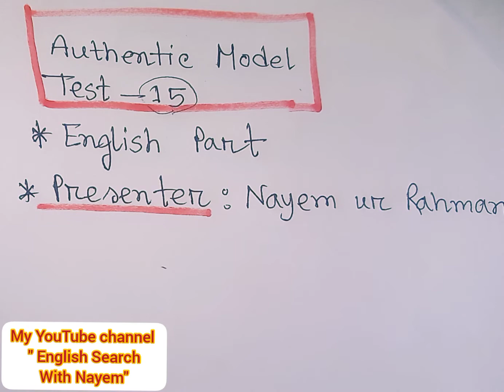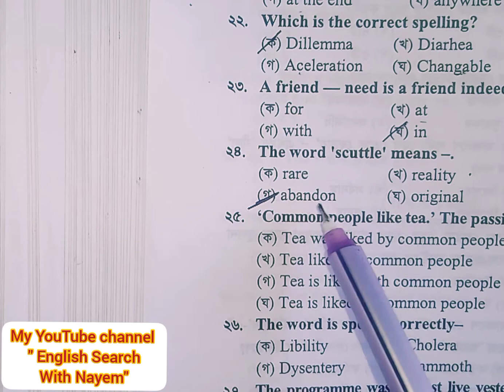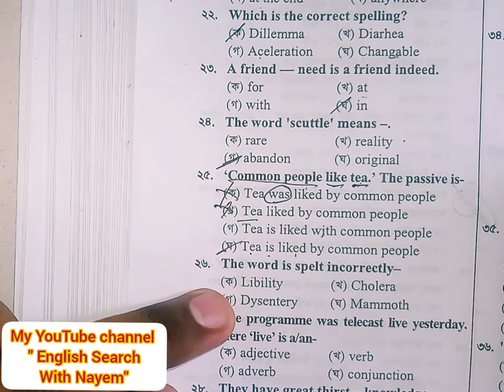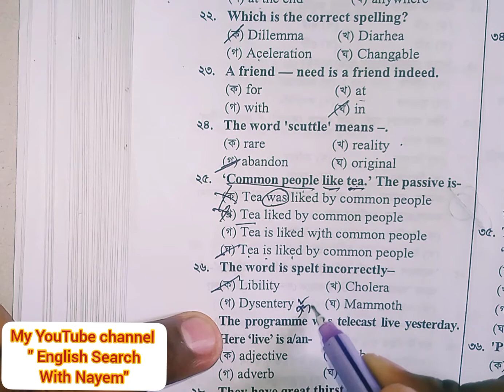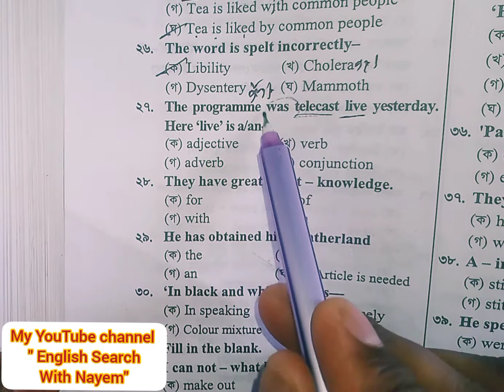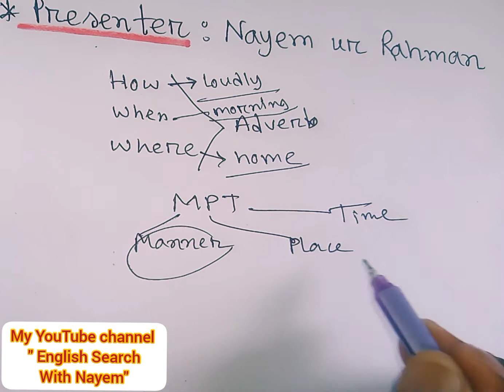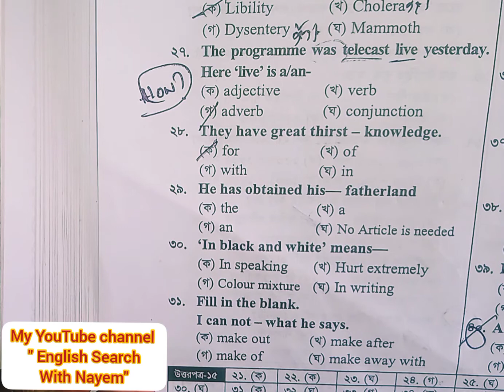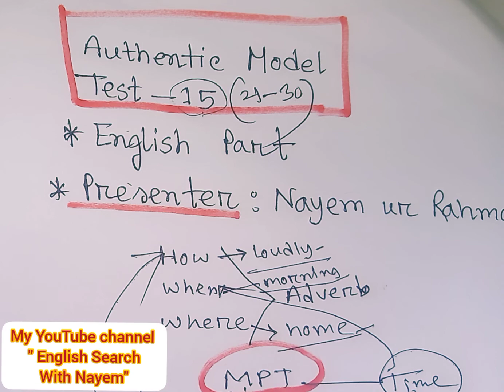প্রাইমারি নিবন্ধন।অথেনটিক মডেল টেস্ট --১৫ (২১-৩১) ইংরেজি অংশ।